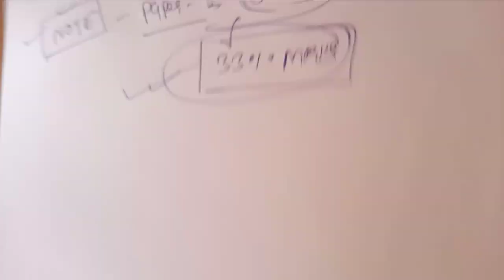UPSC CSE Prelims 2022 Cutoff Marks | civil services prelims cutoff kese nikalte H